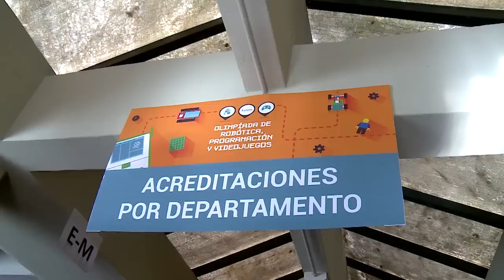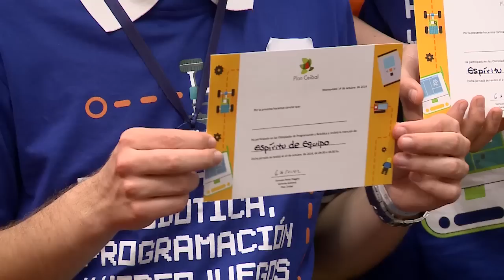Olimpíada de Robótica, Programación y Videojuegos de Plan Ceibal - Clip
La Olimpíada de Robótica, Programación y Videojuegos de Plan Ceibal, tiene el objetivo de difundir la programación, fomentar el trabajo en equipo, integrar diversas asignaturas y destacar los mejores trabajos en Robótica y Programación en Scratch.